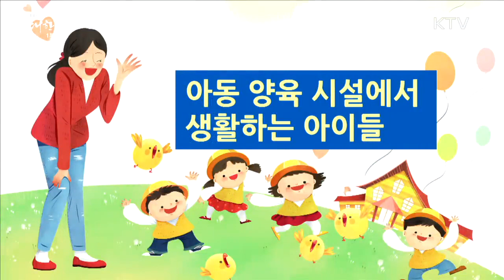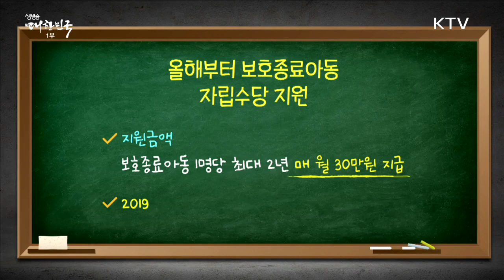보호종료아동 1명당 매월 30만 원 지급 [정보톡! 돈이툭!]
보호종료아동 1명당 매월 30만 원 지급